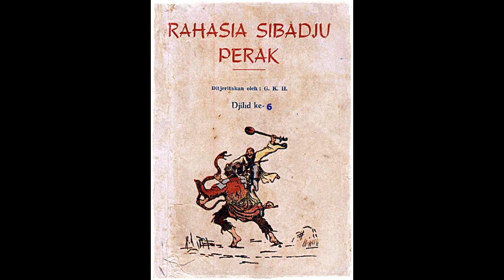Seri Cerita Silat Rahasia Si Badju Perak Jilid 6